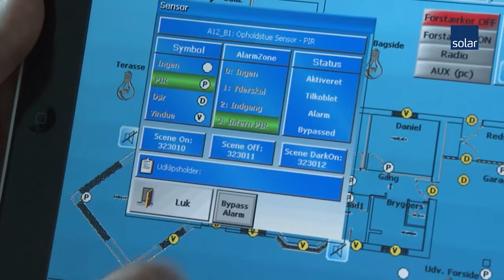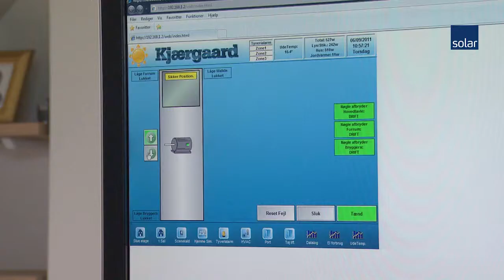Energibesparelser i bygninger - Energioptimering med Kjærgaard A/S BoligStyring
Har du forberedt dit hus til fremtiden?
Energibesparelser i bygninger: Kjærgaard A/S har udviklet produktet BoligStyring, som er et must i moderne boligbyggeri. Det er muligt at opnå store energibesparelser i bygninger.
Der er mange fordele ved at installere Kjærgaards BoligStyring Basis i dit hus. Minimalt energiforbrug og maksimal komfort for dig og din familie.